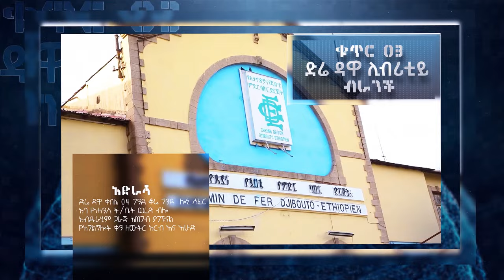አነጋጋሪ ትንቢቶች በድሬዳዋ አጥቢያ | AMAZING PROPHETIC DIMENSION ON DIRE_DAWA BRANCH